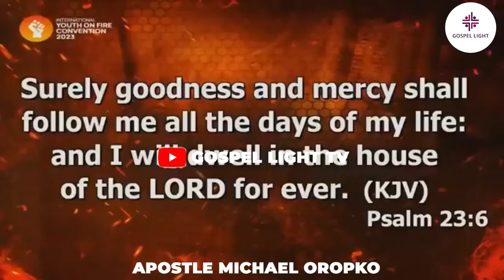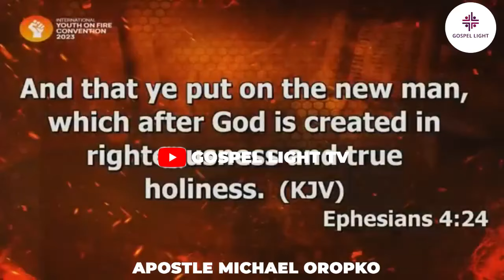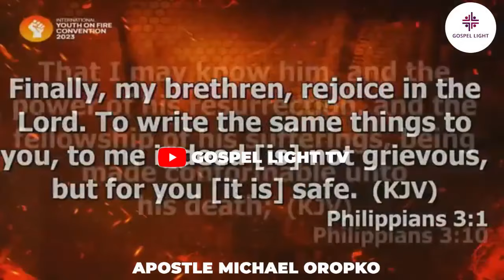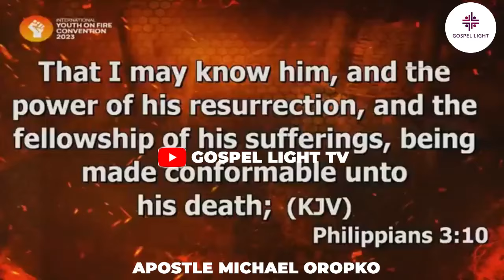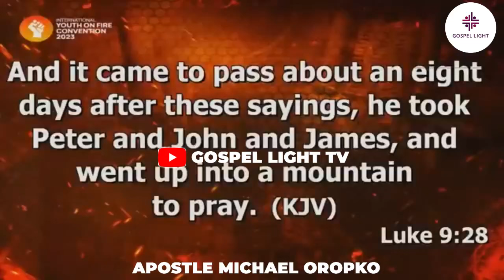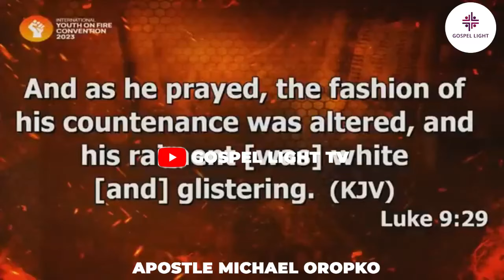2 THINGS YOU MUST SACRIFICE TO CARRY POWER BY APOSTLE MICHAEL OROKPO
➤Video original and produced exclusively by GOSPEL LIGHT TV
Subscribe to this YouTube channel and hit the notification bell to be notified when ever we upload a new video You can download free unlimited audio messages of Apostle MICHAEL OROKPO from our YOUTUBE CHANNEL.

 Our purpose, when making these videos, is to make quality educational motivational videos and share these with our viewers. Note: We own the copyright to the footage used in this video. A. Your Rights. We, Footage Firm, Inc., the owner of videoblocks.com, graphicstock.com, and audioblocks.com, grant you a perpetual, worldwide right to incorporate the Stock Files you obtain from us into any work you create.

WHO WE ARE: We have intense obsession and undying interest in the matters of God, His Kingdom, Personality, His Body, His Will, Purposes, Agenda, mandate and all that is linked up to the Divine Creator who uphold all things by The Power of His Word. We're obsessed men and women here who long to see the will and Kingdom of God established in our lives, families, territories and on earth. Truly inclined until we see the fullness of His Kingdom on Earth.

GOSPEL LIGHTS are relentless, they don't quit, they hold unto the promises of the Master until it's fulfilment. We are 'dying' men and women looking forward and advancing the Master's business in whatsoever sphere of influence you find yourself, where ever you are, at home, school, work, wherever we go, we are Kingdom minded and hard working for God.

OUR PURPOSE: With strive at a level of excellence, we create videos that will change your life forever using the materials of some of your favorite ministers by the inspiration of the Holy Spirit. God bless you as you follow through. I assure you we not regret.
 apostle arome osayi fasting power of fasting
 arome osayi building capacity
 arome osayi